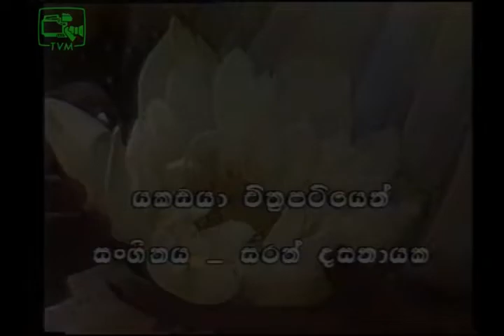Malin Malata Bhambarun Igilee by Latha & Dhammika Walpola from Torana Archives